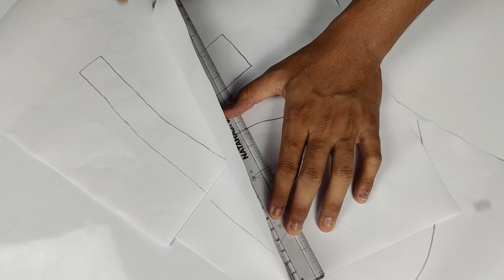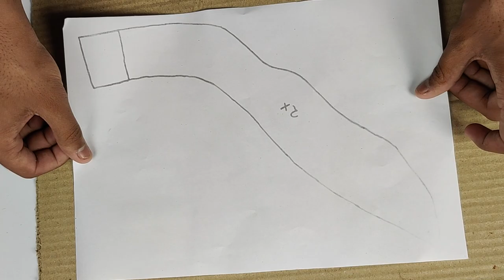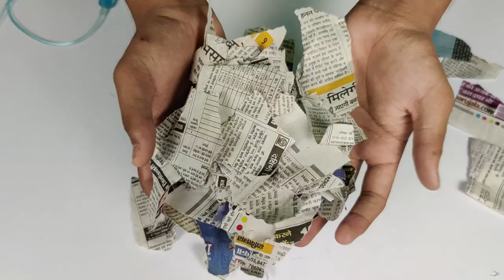How to make Venom Mask - Hydraulic | RV World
How to make Venom Mask - Hydraulic | tutorial |

Hi friends in this video I made a Venom Mask with Haydralic Mouth Opening.